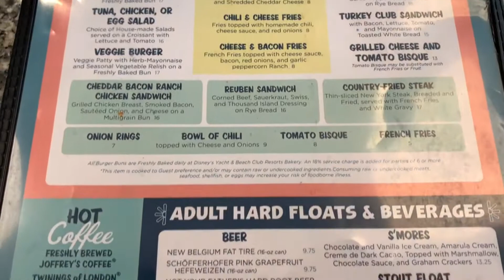Getting Cheesy at Epcot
Join us today as we travel around Epcot and stop off at Beaches and Cream for some good food.